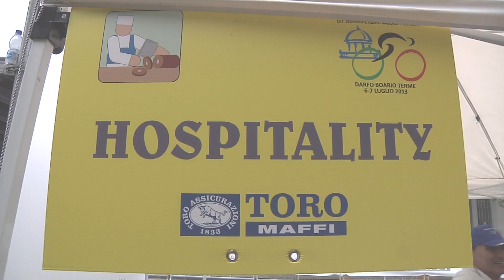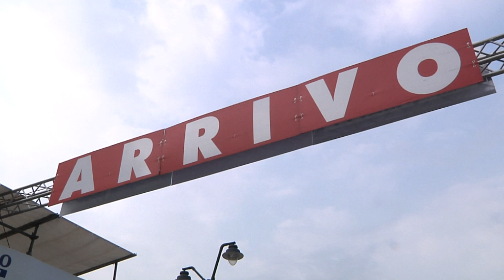2013 - CAMPIONATO ITALIANO Allievi